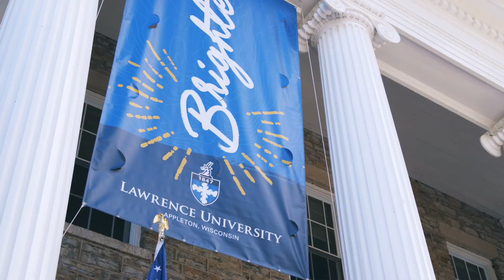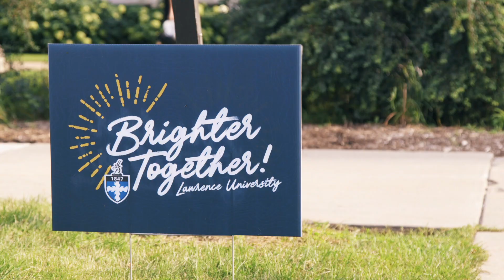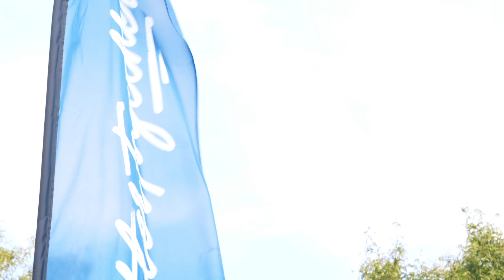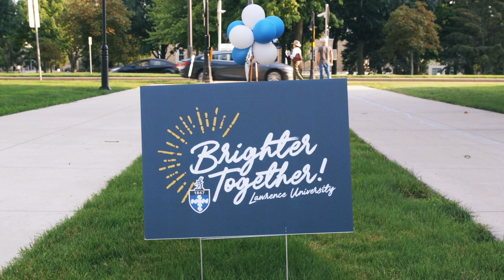Brighter Together: John Holiday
John Holiday performs a musical welcome to the incoming Lawrence class.